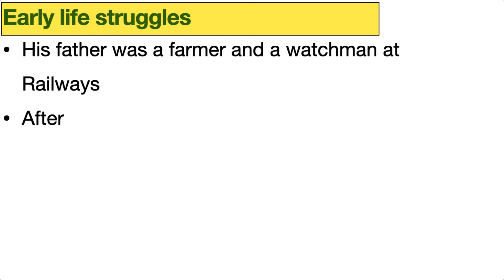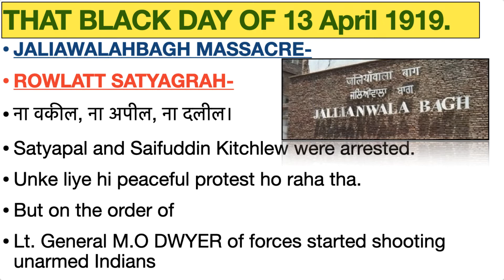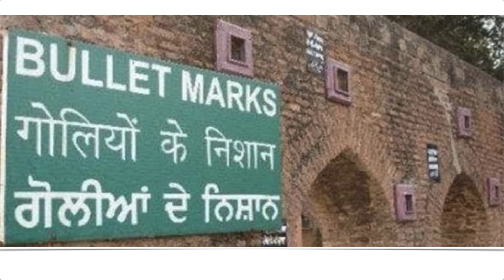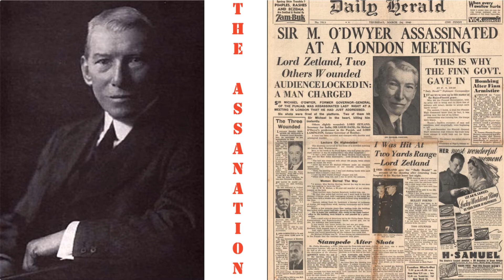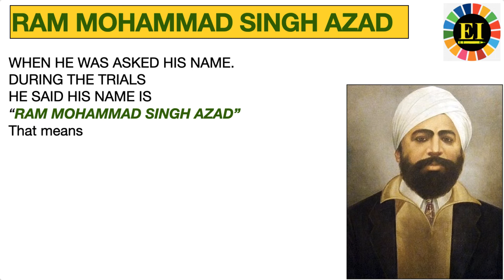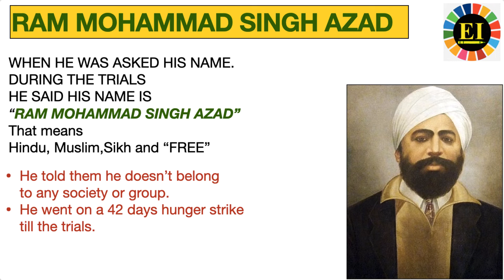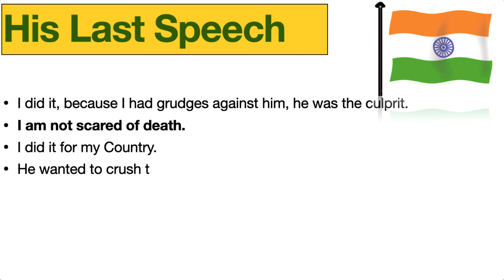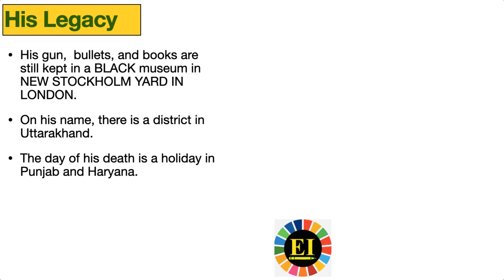The Real Avenger Shaheed Sardar Udham Singh |Punjab to LondonI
This video pays homage to Shaheed
watch it
spread it
share it to many

Please let me know your your feedback by commenting on the video.
I will keep trying my best to give you all the best content possible.